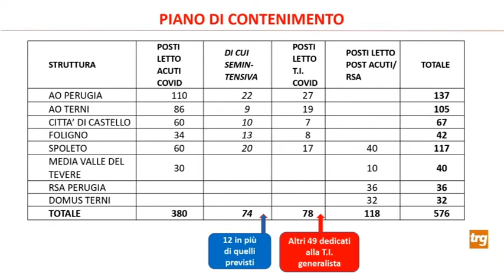Guido Bertolaso consulente covid per l’ Umbria